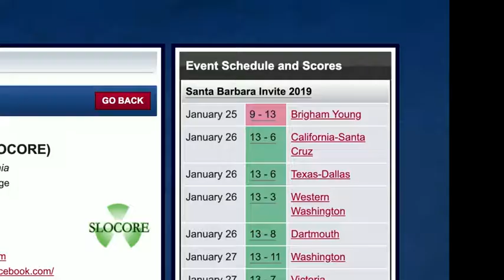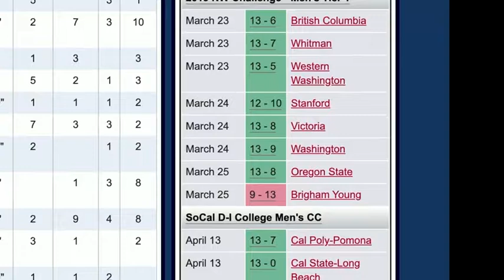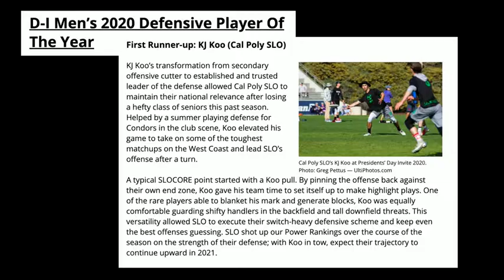Cal Poly Men's Ultimate - WoW 2020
Learn about Cal Poly's Men's Ultimate Team, otherwise known as SLO CORE